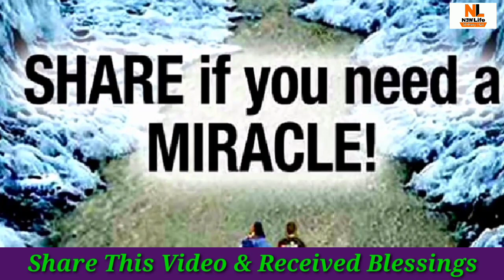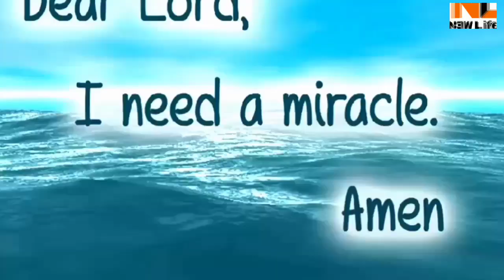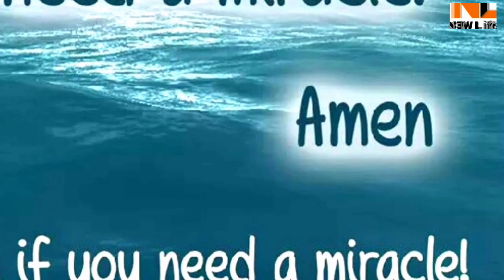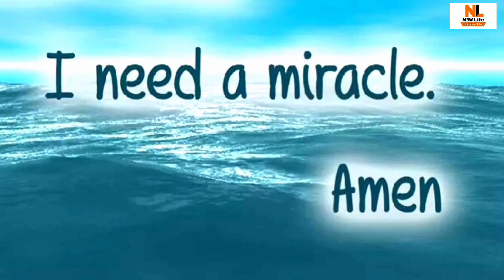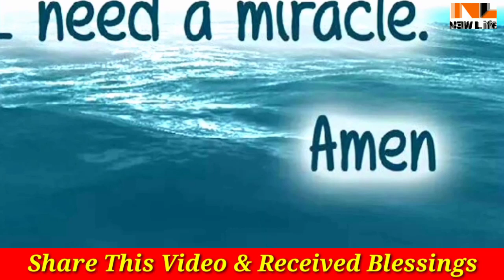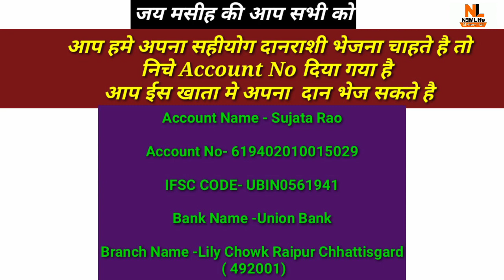प्रार्थना को देख कर घर से निकले दिन अच्छा जायेगा । सुबह का प्रार्थना । Morning Prayer - समस्या खत्म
प्रार्थना को देख कर घर से निकले दिन अच्छा
 जायेगा । सुबह का प्रार्थना ।
कर्ज और श्राप का बंधन टुटेगा आज इस प्रार्थना के द्वारा | Morning Prayer | By Ps.Emmanuel |
New Life

 परमेश्वर के वचन बाइबल में पौलुस  कुछ  विचार कोरिन्थ के मसीही मण्डली को लिखी उसकी दूसरी पत्री में व्यक्त करता है (2 कुरिन्थियों 1), उन्हें अपने उन कठिन अनुभवों के बारे में बताने के पश्चात जिनका सामना उसे और उसके साथियों को एशिया में करना पड़ा था। पौलुस चाहता था कि कोरिन्थ के मसीही विश्वासी यह समझ सकें कि किस प्रकार परमेश्वर हमारे सबसे अंधकारपूर्ण समय का भी सदुपयोग कर सकता है। वह कहता है कि हम सांत्वना इसलिए पाते हैं, जिससे औरों को सांत्वना देना सीख सकें (पद 4)। पौलुस और उसके साथी अपनी परीक्षा के समयों में परमेश्वर से वे बातें सीख रहे थे जिनका प्रयोग वे कोरिन्थ के लोगों को सिखाने और सांत्वना देने के लिए कर सकते थे, जब कोरिन्थ के लोग परीक्षाओं में से हो कर निकलें। और परमेश्वर यही हम सभी के लिए भी करता है। वह हमारी परीक्षाओं का सदुपयोग हमें वह सिखाने के लिए करेगा जिसका प्रयोग हम औरों की सेवा में कर सकें।
  क्या अपनी जीवन यात्रा में आप अभी अन्धकार के समय में हैं? पौलुस के वचन और अनुभव से प्रोत्साहित हों। भरोसा रखें कि अभी इस समय में भी परमेश्वर आपके कदमों को निर्धारित दिशा में ले कर जा रहा है, साथ ही आपके हृदय पर अपने सत्यों को बैठा रहा, जिससे कि आप उन्हें औरों के साथ, जो ऐसी ही परिस्थितियों में हों, बाँट सकें, उन्हें उभार सकें। जब आप यात्रा की उन कठिनाइयों के अनुभवों से परिचित होंगे, तो अन्य यात्रा करने वालों का भी मार्गदर्शन कर सकेंगे।
अन्धकार में हम जो शिक्षाएँ प्राप्त करें, उन्हें अपने उजियाले के समयों में कभी भूलें नहीं।